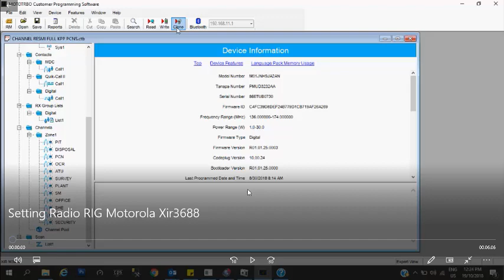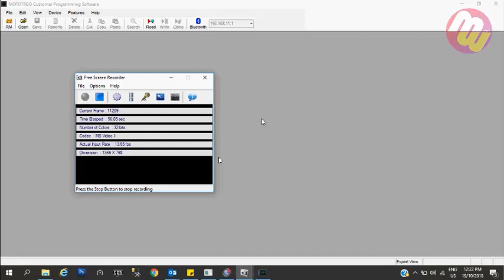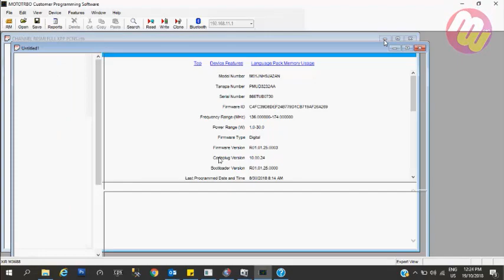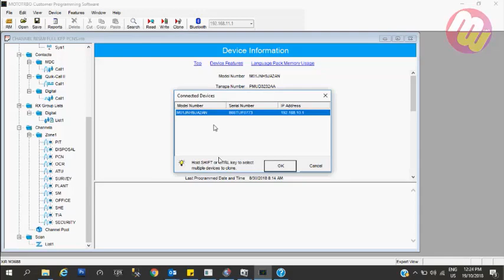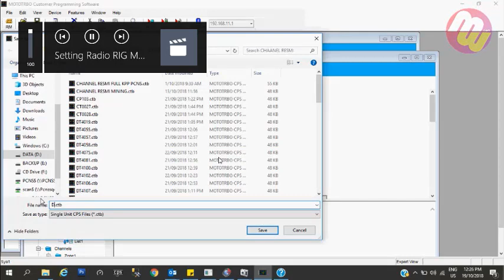Setting Radio RIG Motorola Xir M3688 - Free Aplikasi Mototrbo Versi 16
Alat komunikasi seperti radio HT dan radio Rig memang banyak dipakai oleh perusahaan sebagai salah satu alternative komunikasi yang free biaya pulsa atau kuota atau tagihan harian saat penggunaannya. Tipe dan jenis radio RIG atau HT sangat bervariasi baik itu dari merk, tipe dan juga jenis frekuensi yang dipakai.

Isi Komentarnya silahkan hal positif tentang videonya dan kasih email kalian di akhir komentar.